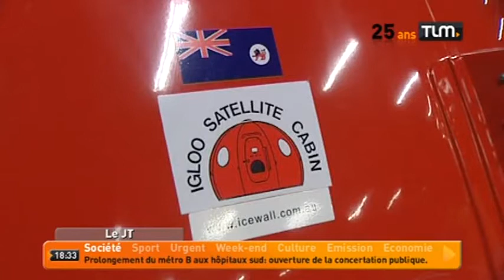Musée des Confluences: la foule !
Sites webs/blogs, copiez cette vidéo avec le bouton "Intégrer" !
 Le nouveau musée des Confluences à Lyon a déja enregistré plus de 50 000 visiteurs depuis son ouverture le 20 décembre.